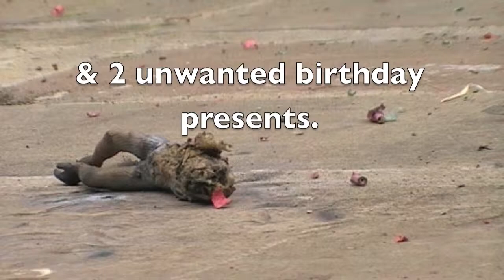Only a burnt corpse remains...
us shooting, burning, launching, blowing up and generally destroying two unwanted birthday presents, a rubber monkey and a star wars figure with the use of an air rifle, a fire lighter and  some fire works.